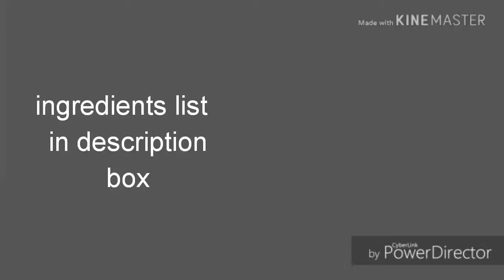घर पर बनाऐ हर बार से अलग अरबी कि स्वादिष्ट सब्जी | Masala grbi curry |arbi gravy |arbi ki sabji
Masala arbi gravy

Hii guys..

Mein mere videos mein aap ko bhut hi asan tarike se arbi gravy banana sikhe augi ghar pr jisse aap bhi bhut ache se arbi gravy  banana sakege.

Ingredients..
500gm arbi
3tomato puree
4onion piece ginger 4-5garlic cloves 1green chilli paste
Coriander
Oil 3-4tbsp
1/2tsp garam masala
2.5tbsp red chilli pwdr
1/4tsp turmeric pwdr
2tsp coriander pwdr
Salt to taste
1/4tsp asofetida (hing)
1tsp cumin seeds
1tsp carom seeds(ajwaein)
1cup hot water